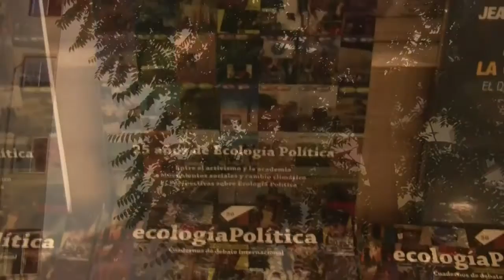Celebración de los 25 años de la revista Ecología Política. Intervención de María Pastor (EQUO)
Con motivo de la celebración de los 25 años de la revista Ecología Política, el 16 de junio de 2016 tuvo lugar un acto en Madrid en la librería Traficantes de Sueños. Intervinieron Joan Martínez Alier, José Manuel Naredo, María Pastor y Yayo Herrero. El presente vídeo recoge la intervención de María Pastor.